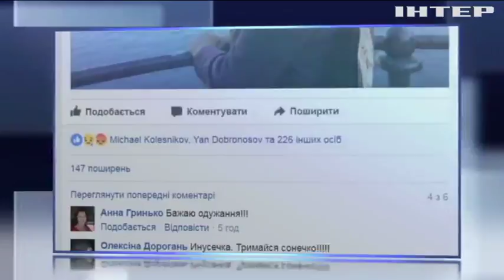Коллеги онкобольной журналистки просят помощи у зрителей